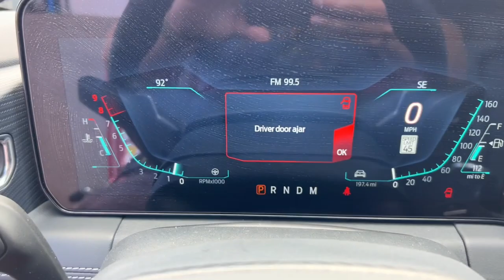2024 Ford Mustang Jacksonville, Orange Park, Gainesville, Ocala, Kingsland GA R5101744A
Red Metallic Used 2024 Ford Mustang GT Premium available in Kingsland, Georgia at Murray Ford of Kingsland. Servicing the Jacksonville, Orange Park, Gainesville, Ocala, Lake City, FL area.

CARFAX One-Owner. 2024 Ford Mustang GT Premium 5.0L V8 Ti-VCT 10-Speed Automatic RWD